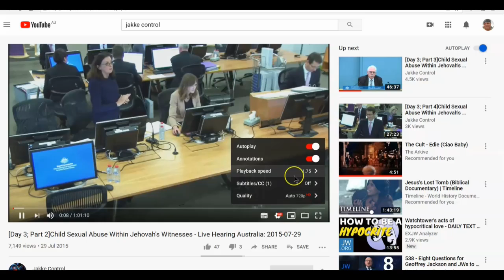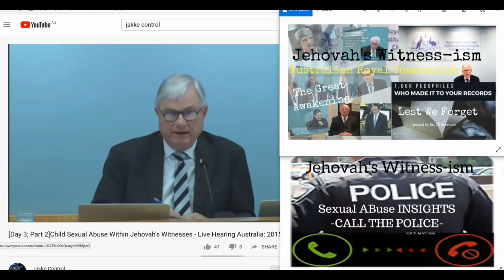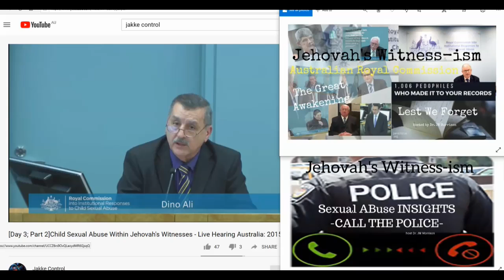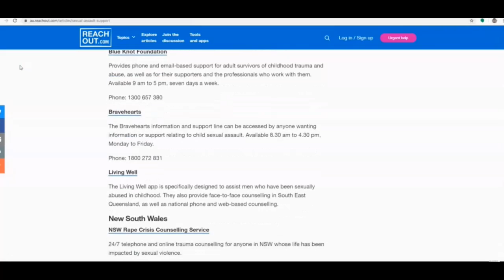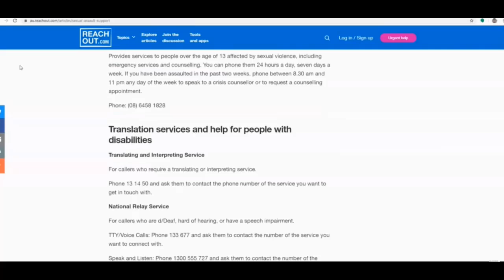Jehovah's Witness-ism Sexual Abuse (ARC) 23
In March 1997, and as recent as post (ARC 2015 to current) the Watchtower Bible and Tract Society, the nonprofit organisation that oversees the Jehovah’s Witnesses, sent a letter to each of its 10,883 U.S. congregations, and to many more congregations worldwide. The organisation was concerned about the legal risk posed by possible child molesters within its ranks. The letter laid out instructions on how to deal with a known predator: Write a detailed report answering 12 questions—Was this a onetime occurrence, or did the accused have a history of child molestation? How is the accused viewed within the community? Does anyone else know about the abuse?—and mail it to Watchtower’s headquarters in a special blue envelope. Keep a copy of the report in your congregation’s confidential file, the instructions continued, and do not share it with anyone.